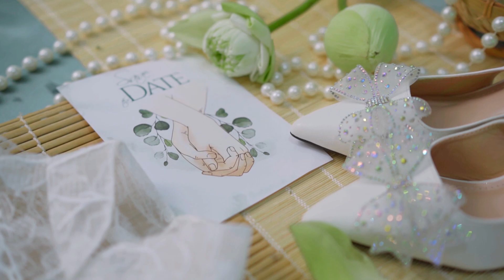Yêu Em Hơn Mỗi Ngày - Wedding Video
𝐐𝐓 𝐌𝐞𝐝𝐢𝐚 - 𝑺𝒂̉𝒏 𝒙𝒖𝒂̂́𝒕 𝑽𝒊𝒅𝒆𝒐 𝑪𝒉𝒖𝒚𝒆̂𝒏 𝑵𝒈𝒉𝒊𝒆̣̂𝒑
𝑻𝒓𝒂𝒊𝒍𝒆𝒓, 𝑻𝑽𝑪, 𝑽𝒊𝒅𝒆𝒐 𝒒𝒖𝒂̉𝒏𝒈 𝒄𝒂́𝒐 𝒄𝒐̂𝒏𝒈 𝒕𝒚, 𝒅𝒐𝒂𝒏𝒉 𝒏𝒈𝒉𝒊𝒆̣̂𝒑, 𝑽𝒊𝒅𝒆𝒐 𝒈𝒊𝒐̛́𝒊 𝒕𝒉𝒊𝒆̣̂𝒖 𝒔𝒂̉𝒏 𝒑𝒉𝒂̂̉𝒎, 𝑽𝒊𝒅𝒆𝒐 𝒕𝒐̂̉𝒏𝒈 𝒌𝒆̂́𝒕 𝒏𝒂̆𝒎, 𝑽𝒊𝒅𝒆𝒐 𝒄𝒖̛𝒐̛́𝒊, 𝒑𝒔𝒄, 𝒔𝒊𝒏𝒉 𝒏𝒉𝒂̣̂𝒕...